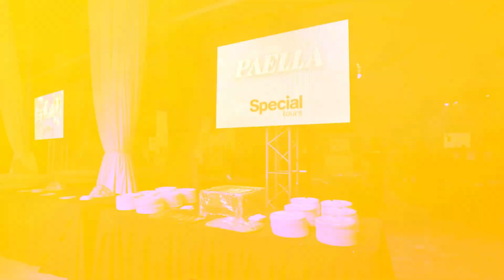Ola Fest Rosario 2023: mejores momentos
🙌 ¡El regreso del evento más esperado! 🙌

📲 Mirá el video y reviví algunos de los momentos más entretenidos de la noche.

🤩 ¡Muchas gracias a nuestros partners por hacerlo posible! 👇

▪ Catalonia Hotels & Resorts
▪ Tourmed Operadora de Turismo
▪ Cuba Única
▪ Iberostar Group
▪ Europamundo Vacaciones
▪ Decameron All Inclusive Hotels & Resorts
▪ Palladium Hotel Group
▪ Sandos Hotels & Resorts
▪ Melia Hotels International Cuba
▪ Aruba Tourismus
▪ Dreams Tulum Resorts & Spa
▪ Special Tours
▪ Assist Card
▪ Air Europa
▪ RIU Hotels & Resorts
▪ Verdesicilia Tour Operator
▪ Bahia Principe Hotels & Resorts
▪ LATAM Airlines
▪ Lufthansa
▪ JetSMART Airlines
▪ Aerolíneas Argentinas
▪ Turkish Airlines
▪ United Airlines
▪ GOL Linhas Aéreas
▪ SKY
▪ Copa Airlines
▪ Air France-KLM
▪ Blue Diamond Hotel & Resorts
▪ RCD Hotels
▪ Oasis Hotels & Resorts